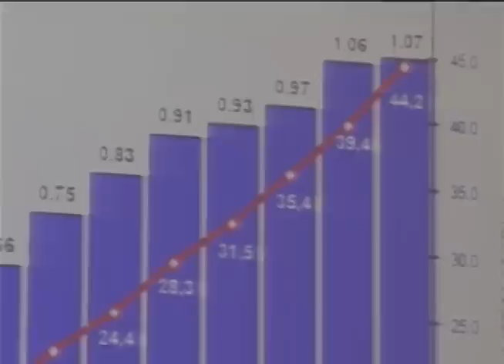Estudo aponta que gastos na área social cresceram 170% em 16 anos no país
NBR NOTÍCIAS - 04.09.12: Os gastos com a área social no país cresceram mais de 170%, em 16 anos. É o que mostra um estudo do Instituto de Pesquisa Econômica Aplicada (IPEA).